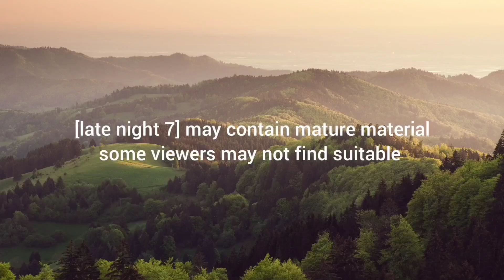King of The Hill: Apres Hank Le Duluge (2004) Intro on Late Night 7 [04/13/24]